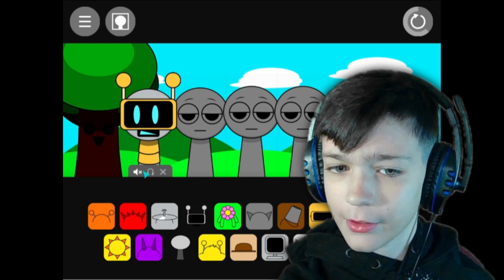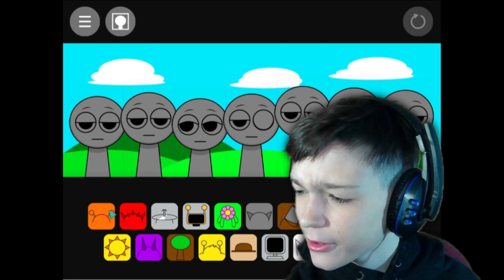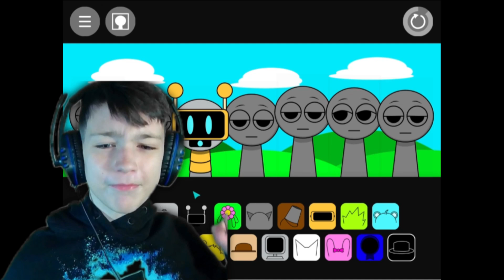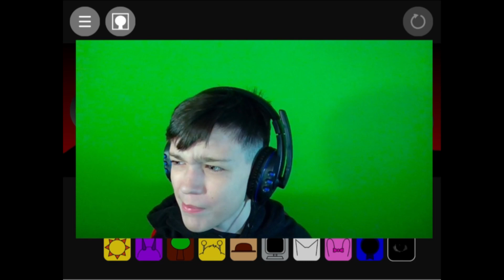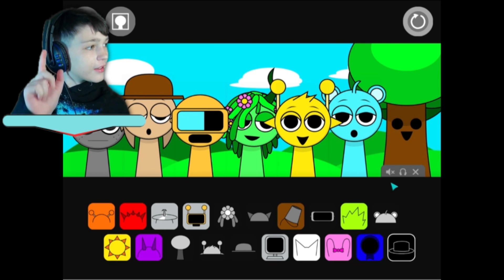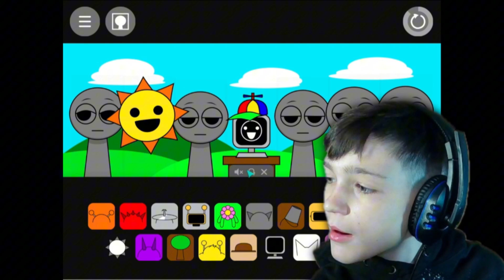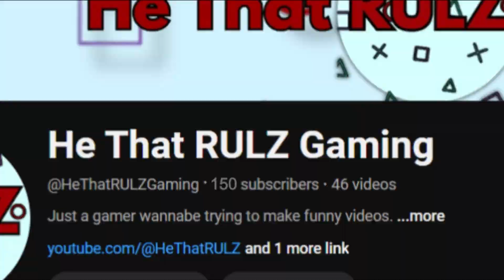𝕊𝕡𝕣𝕦𝕟𝕜𝕚...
Sprunki was not a normal music game...

Stay until the end to see what I mean.

As always, He That RULZ Gaming is out!